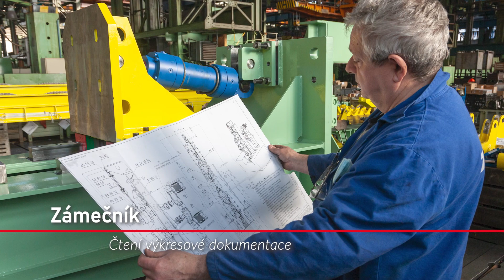Představujeme pozice II Zámečník II ŽĎAS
Pojďte s námi nahlédnout pod pokličku našeho provozu! Tentokrát představujeme pozici Zámečníka.